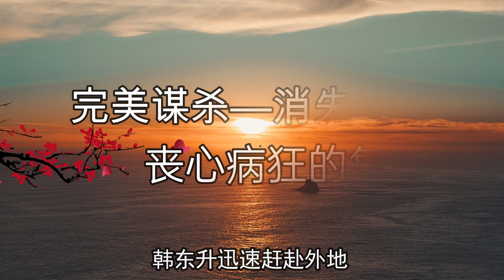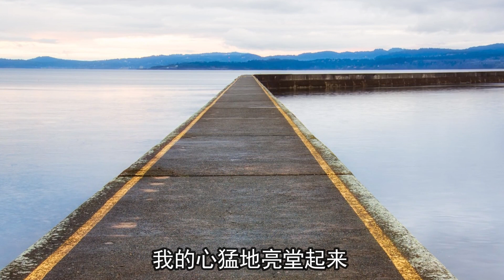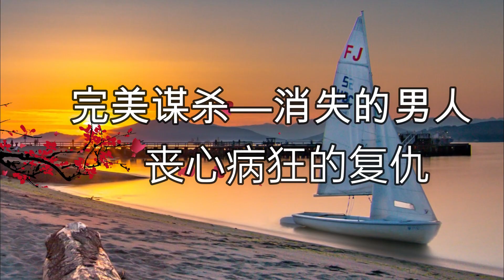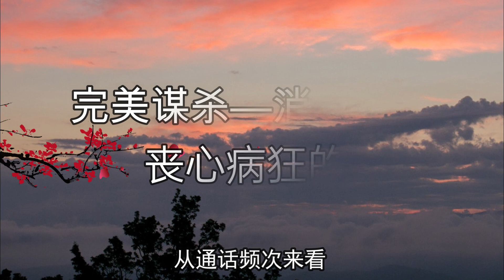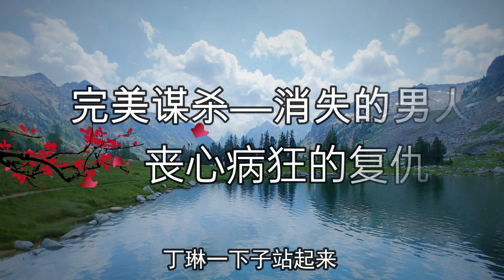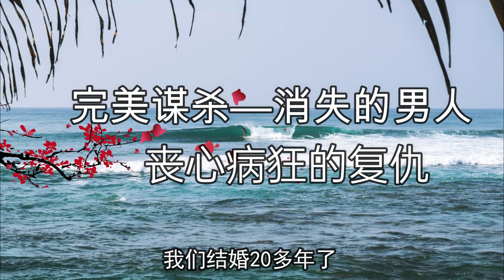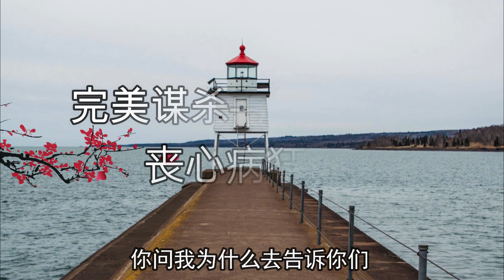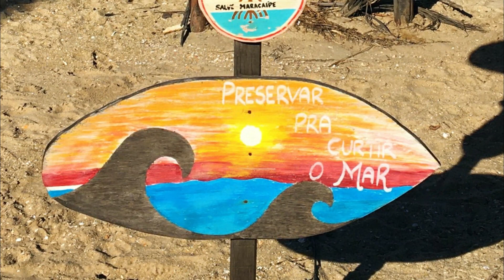丈夫離奇消失，繼而他的情人也消失了，一場燒腦的命案陷入案中案，『下集』大案紀實